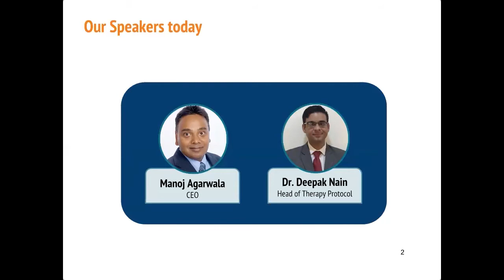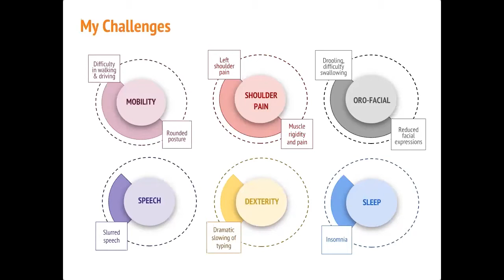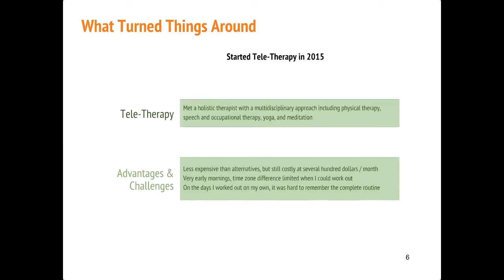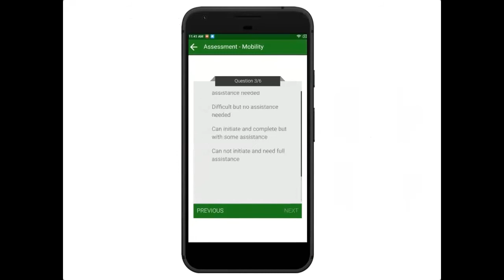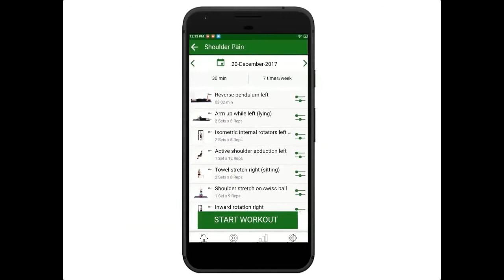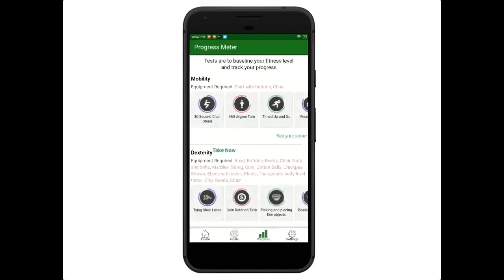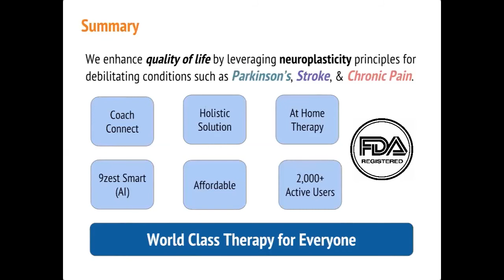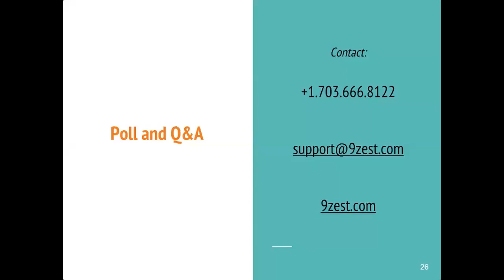How I Reversed My Parkinson's - Manoj Agarwala's Journey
Walk through an interesting webinar on 'How I Reversed my Parkinson’s' hosted by 9zest on December 20th, 2017. Detailed insights from Manoj Agarwala, a fellow Parkinson’s fighter, will help you understand Parkinson’s better and how one can reduce its progression through a holistic, therapeutic approach.

The webinar saw a gathering of fellow Parkinson’s fighters who asked questions pertaining to the disease and got answered by Manoj and Therapy Protocol Team at 9zest.

Please leave your suggestions in the comment box below.